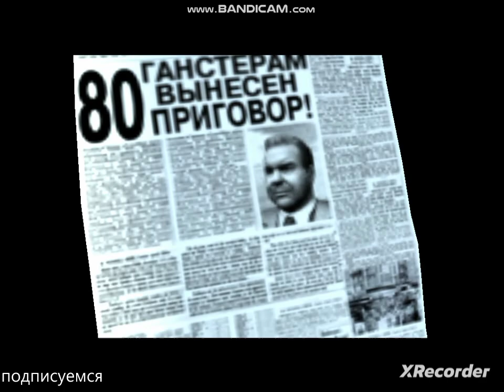прохождение мафия 1#финал